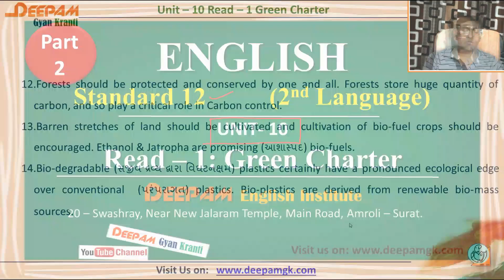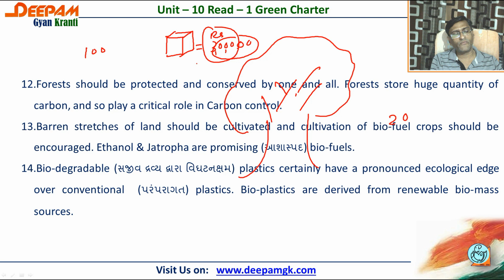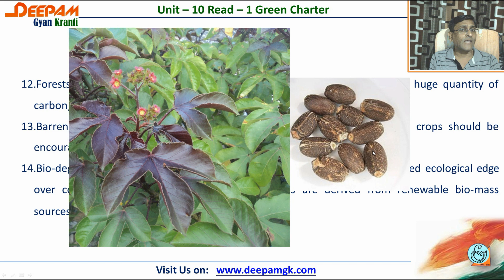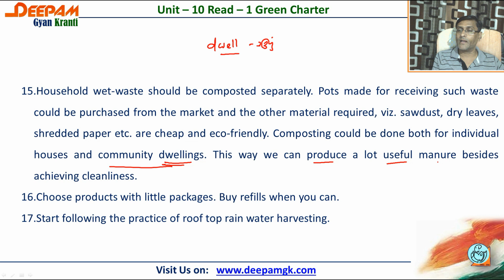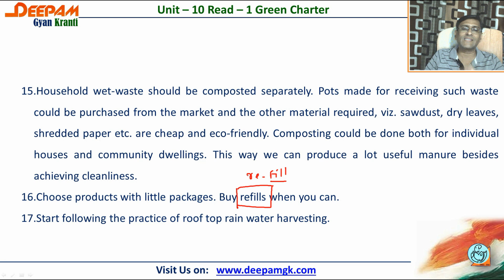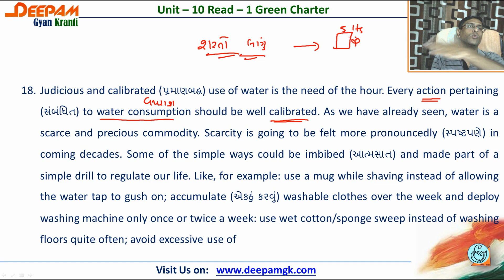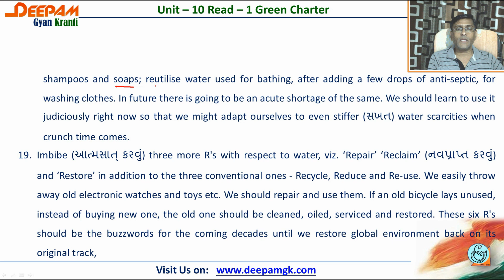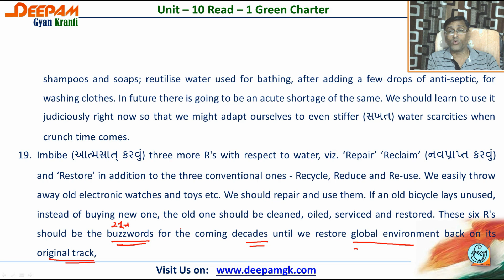Std:12 English || Unit:10 Read:1 ~ Green Charter Part:3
આ વિડિયોમાં Unit:10 Read:1 ~ Green Charterનું ગુજરાતીમાં સંપૂર્ણ અભ્યાસ કરી શકશો...
Study of Unit:10 Read:1 ~ Green Charter with description.